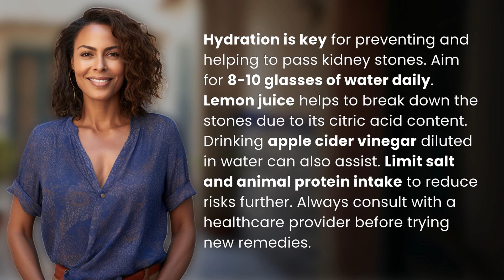Are there natural remedies for kidney stones?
Natural Remedies for Kidney Stones: Hydration, Lemon Juice, and More 👉 Kidney Stone Remedies 👉 Learn how to prevent and pass kidney stones naturally with hydration, lemon juice, apple cider vinegar, and dietary adjustments. Consult with your healthcare provider before trying these remedies.

Laura S. Harris (2024, July 5.) Are there natural remedies for kidney stones?
    🌐 AskAbout.video